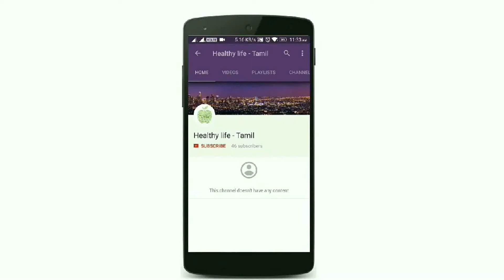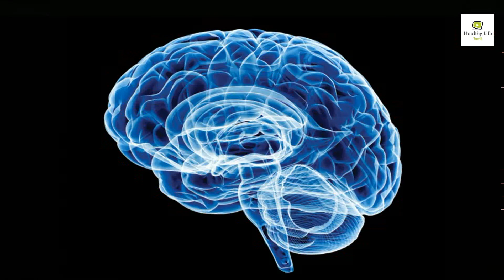Drinking Hot Water Benefits | Weight Loss | Veneer Payangal | Healthy Life - Tamil.